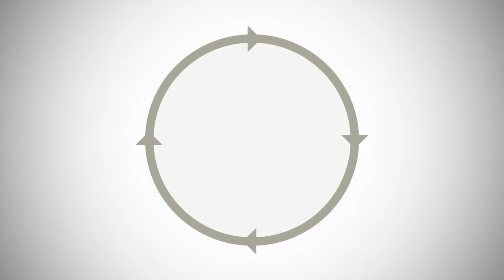Farm24: BASF agronomy manager, Ruth Stanley on what she is doing on Farm24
FROM 5am on Thursday, August 20 to 5am, August 21 we want to tell the world about everything UK farming does in a day.

We are encouraging farmers and anyone involved in agriculture to take to social media throughout the day to send us posts, pictures and short video clips about the work and social activities they are involved in.

It is crucial to use the hashtag farm24 in your posts so we can find them.
We will be checking: Twitter, Facebook, Instagram and Flickr